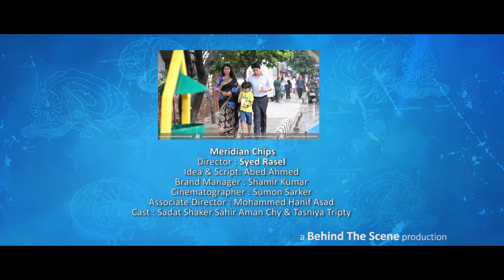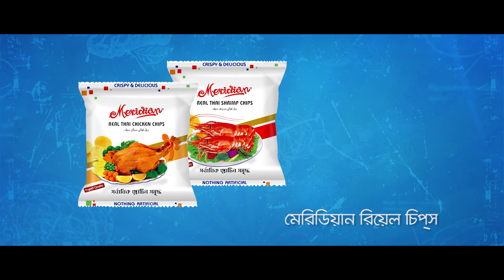আমাদের দৈনন্দিন দুর্ভোগের কারন আমরাই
পরিত্যক্ত আবর্জনা, প্যাকেট, বোতল ও পলিথিন ডাস্টবিনে না ফেলে আমরা ফেলছি রাস্তায় অথবা ড্রেনে, যা সৃষ্টি করছে জলাবদ্ধতা। থমকে যাচ্ছে নাগরিক জীবন, বাড়ছে আমাদের দুর্ভোগ, ছড়াচ্ছে প্রাণঘাতী পানিবাহিত রোগ। চলুন আমরা সচেতন হই, আজ থেকে ডাস্টবিন ছাড়া অন্য কোথাও ময়লা না ফেলি। কারন, সচেতন নাগরিক মানেই আদর্শ শহর।